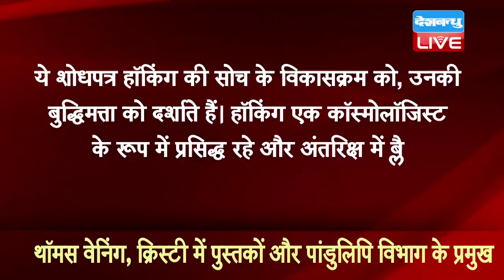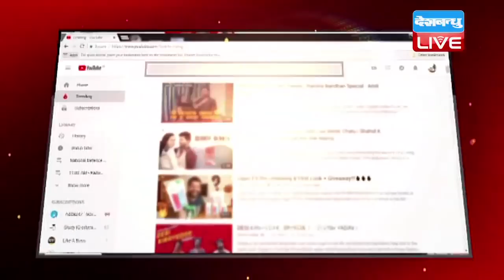International News In Hindi |International News Round-Up |Sarvamitra Surjan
International_Round_Up | Khabar_Dunia में आज देखेंगे..अमेरिकी राषट्रपति डोनाल्ड ट्रंप की हो रही है जासूसी, चीन में एजुकेशन सेंटर्स में खरीदे जा रहे हैं डंडे और हथकडिय़ां, आस्ट्रेलियाई प्रधानमंत्री ने संसद में मांगी माफी और नीलाम होगी स्टीफन हांकिस की व्हीलचेयर, इसके अलावा दुनिया रंग-बिरंगी में बात करेंगे चांद के टुकड़े की नीलामी की, और भी बहुत कुछ..